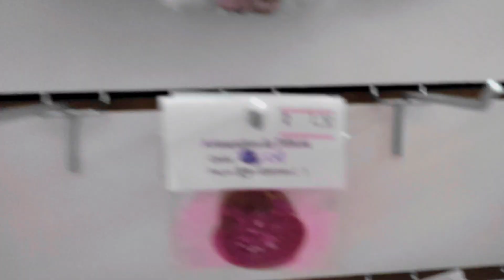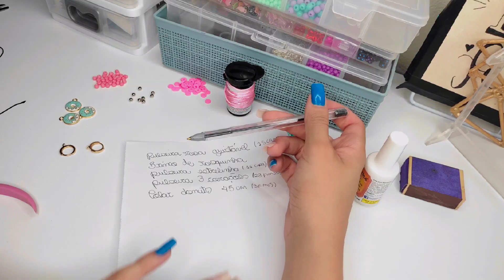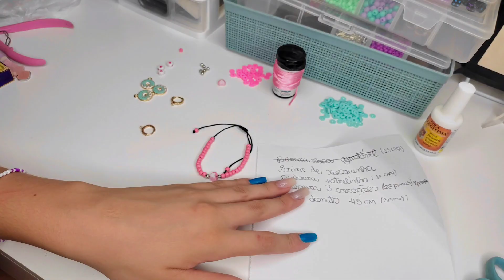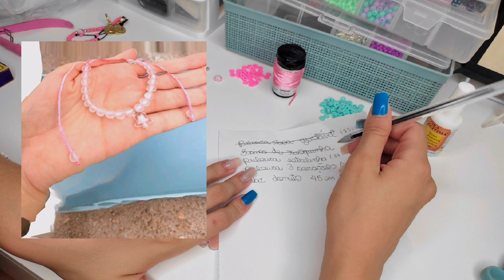UM DIA SENDO EMPREENDEDORA: INDO NA LOJA COMPRAR MIÇANGAS, FAZENDO ENCOMENDAS, EMBALANDO E +...☺️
NOME COMPLETO: Bárbara Eduarda Tararan
IDADE: 18 anos
SIGNO: Virgem

Que Deus te abençoe, obrigada por estar aqui no meu canal.😍🙏🏻